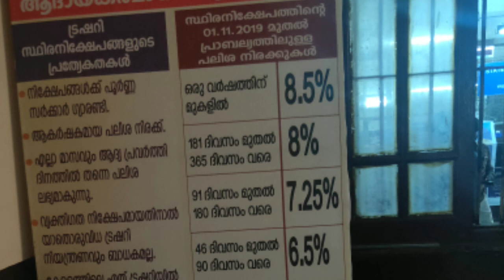KERALA TREASURY FIXED DEPOSIT (YOUR QUESTIONS) BEST INTEREST FD ഏറ്റവും കൂടുതൽ പലിശ തരുന്ന നിക്ഷേപം